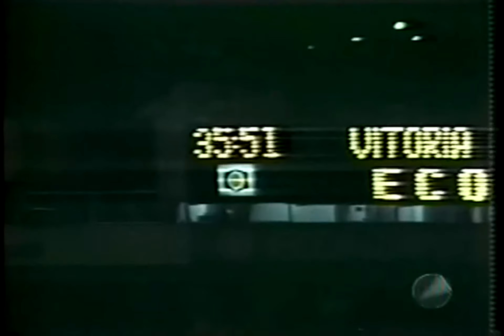Bahia tricampeão baiano 1986 a 88